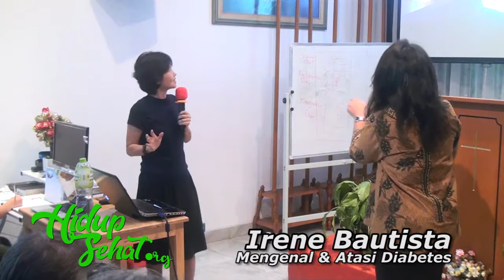Seminar Kesehatan: SEHATKU - "Mengenal & Atasi DIabetes" - Irene Bautista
HidupSehat.org Berbagi informasi mengenai gayahidupsehat, menusehat, dengan pikiranyangsehat dan